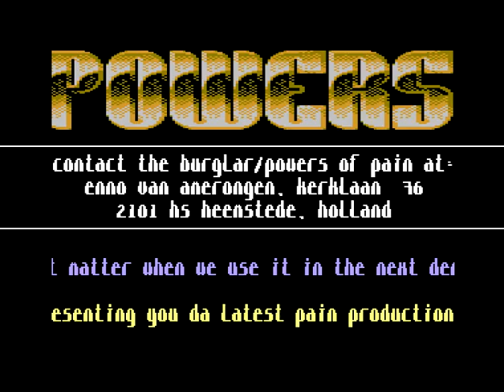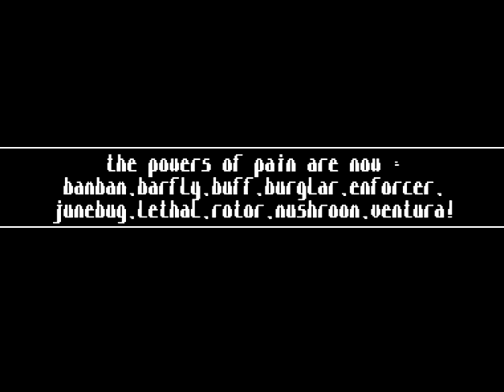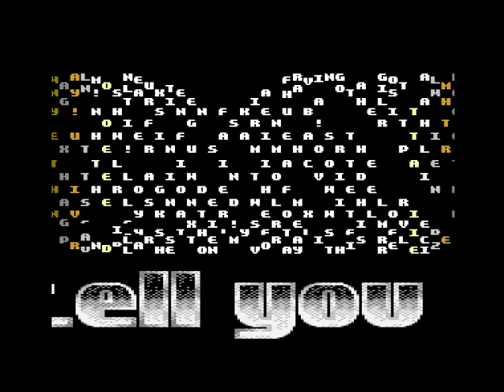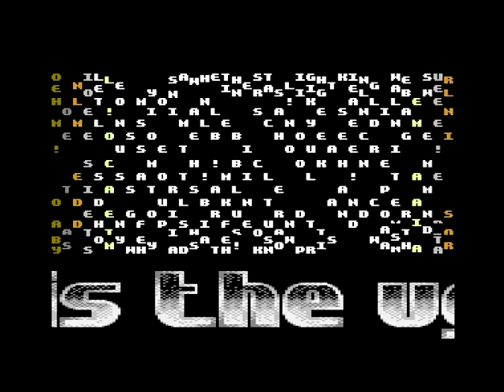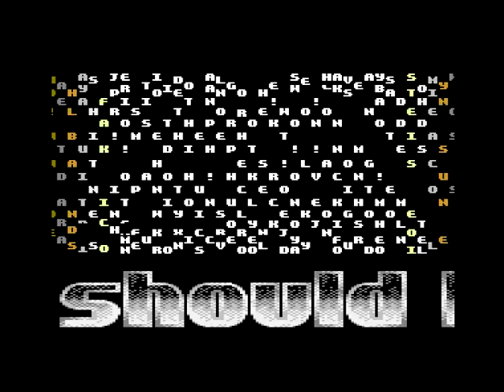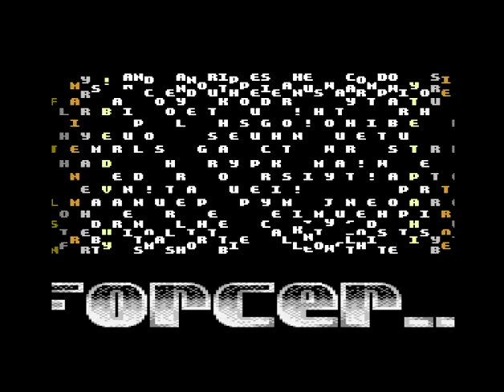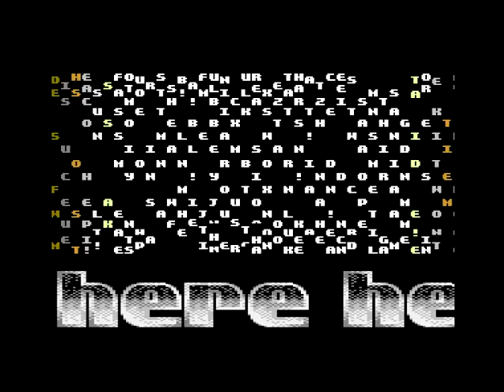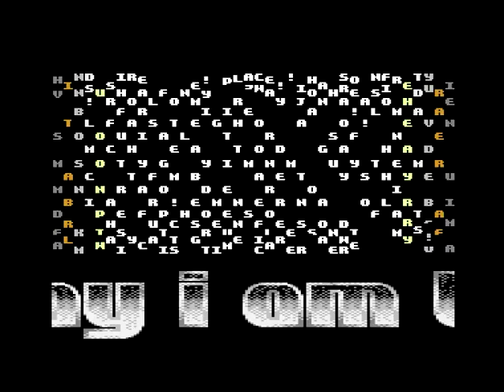C64 Demo: Tendance by Powers of Pain 1991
f:Commodore 64 (C64)
Airwolf/F4CG